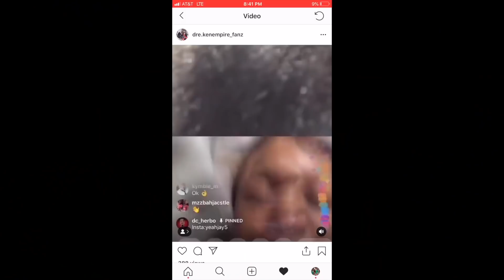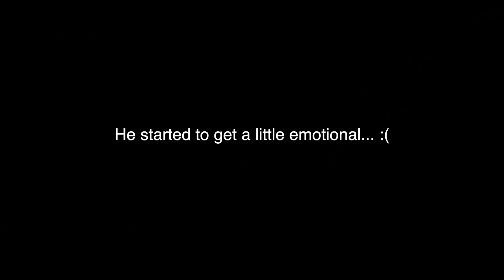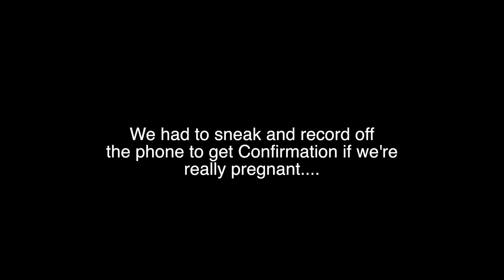FINDING OUT WE'RE PREGNANT!!! **EMOTIONAL**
Finding Out We're Pregnant! We're so happy & thankful for our bundle of joy! Join the Journey with us & Watch us Grow as a Family!

You're Team Boy Or Team Girl?